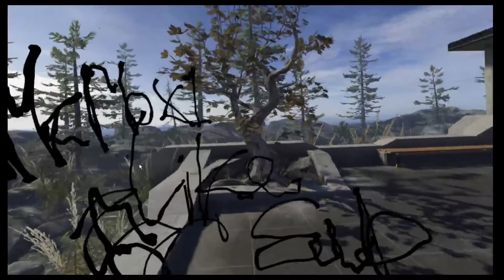Learning the way around a bar - TapHouse VR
This year I'm going to slowly start playing more different types of games. The third one on my list was Taphouse a bartending simulator in VR. I went into this game blindly like every game.

If you own a VR headset and want to try out a VR bartending simulator yourself. Here is the link to the game on steam